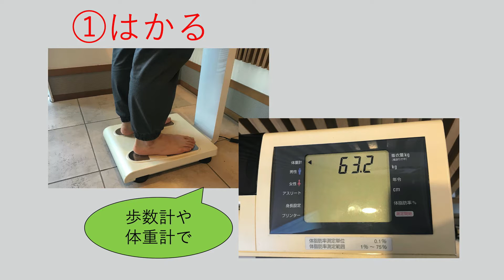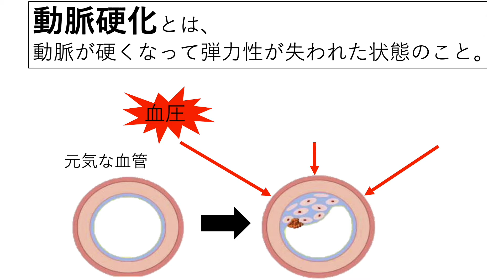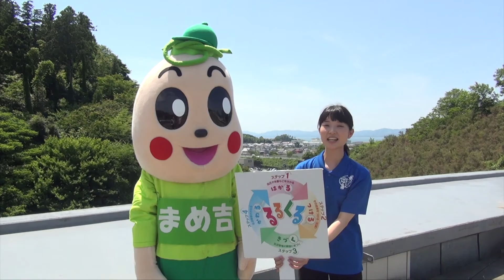めざせ！健康寿命日本一～“るるくる”で健康づくり～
“るるくる”とは、健康寿命日本一をめざす松江市が、生活習慣を改善するために作成したキャッチフレーズです。
血圧や体重などを「はかる⇒記録をつける⇒気づく⇒変わる」という一連のセルフチェックを習慣化していただくための紹介動画を作成しました。